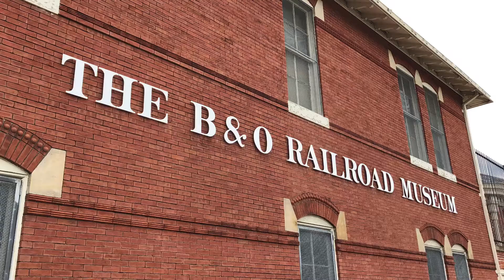B&O Railroad Museum Mile One Express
Made a trip to the B&O Railroad Museum in Baltimore MD.

One the attractions is a short train ride on the very first mile of railroad laid down in the United States called the "Mile One Express."

The trip cost $3.00 in addition to admission to the museum and it's well worth it.

The excursion was pulled by a GP-38 in Chessie System livery out in front of ex-MARC passenger cars. For 10 bucks you can upgrade to first class and ride in the observation car if that's your thing.

The museum is fantastic and I highly recommend a visit and a ride on the M1X.